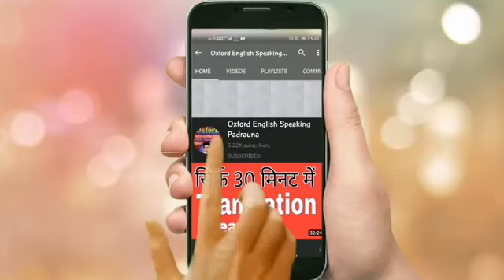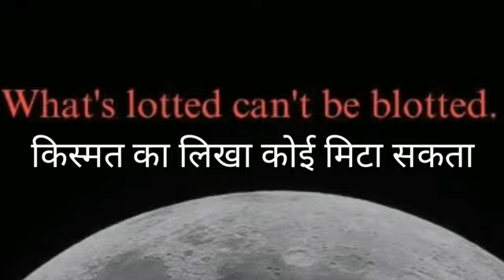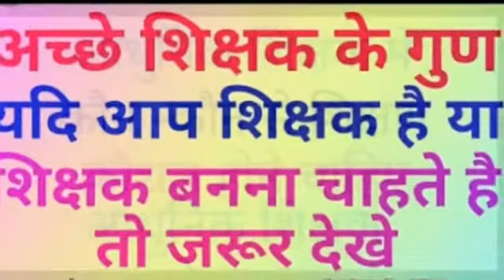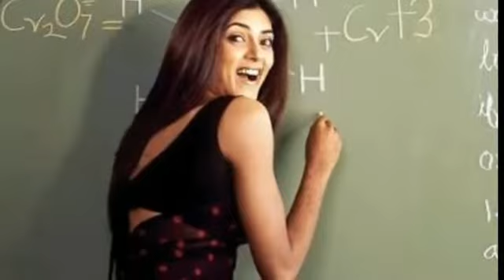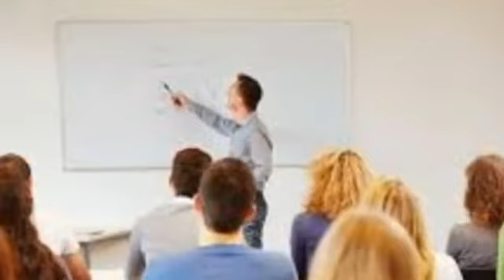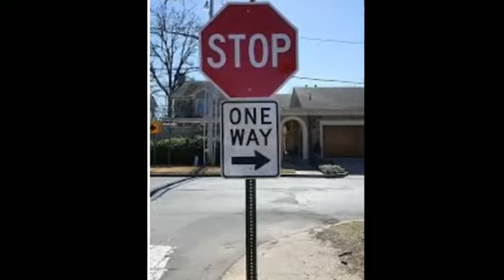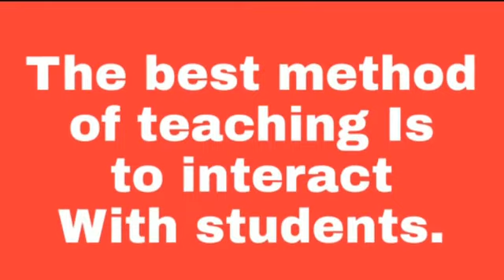How to be Great Teacher? एक अच्छा शिक्षक कैसे बने! English Medium School में कैसे पढ़ाएं part 4 Oxfo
Daily use sentences for teachers.
Classroom dialogues for teachers.
Class room conversation for teachers and students.
Class room language for teachers and students.
Class room English conversation.
Improve your class room English.
बिना माहौल के अंग्रेजी बोलना सीखे

How to teach in English Medium School part 1
English Medium School में कैसे पढ़ाएं part 1,
English Medium School में कैसे पढ़ाएं part 2,
English Medium School में कैसे पढ़ाएं part 3,
English Medium School में कैसे पढ़ाएं part 4
English Medium School में कैसे पढ़ाए
Class में बच्चे आपकी न सुने तो क्या करें
What to do when children do not listen to you?
Class को मैनेज करने का आसान तरीका
Teachers role in class
Class में teachers की क्या भूमिका होती है
नए Teachers के लिए क्लास में क्या है सब से important
Class में बच्चों से English में कैसे बात करें
Class room English for Teachers
How to read English newspapers
Five fingers name in English
Oxford English Speaking Padrauna
घर बैठे आसानी से कैसे सीखें English Speaking,
फर्राटे दार अँग्रेजी बोलना कैसे सीखें
Basic English
Speaking Tips
अंग्रेज़ी में अपना परिचय कैसे दें
शुरू से अंग्रेजी कैसे पढ़ाएं
कोर्ट कचहरी में बोले जाने वाले English के Sentences
Personality Development
Class room में बोले जाने वाले अँग्रेजी के वाक्य
Class room में बोले जाने वाले English Sentences
Class को कैसे मैनेज करें
How to manage class
Teaching के कौन कौन से अंग्रेजी के वाक्य बोले जाते हैं
Class room में English कैसे बोलें
English Medium schools में interview कैसे दें
Class teaching के डेमो कैसे दें